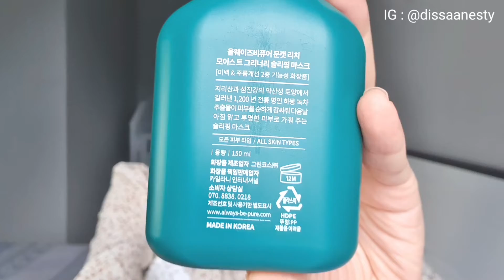RACUN BARU DARI KOREA!! MOON CAT SLEEPING MASK HONEST REVIEW (always be pure)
Hai semuanya! Thank you udah mampir ke channelku ❤

Waktunya ngeracuunn! Kali ini aku racunin kalian sama sleeping mask korea favorit aku dari always be pure namanya moon cat rich moist greenery sleeping mask 💕

Akun official Always be Pure,

Details :
Camera : Samsung Galaxy S10+ Camera